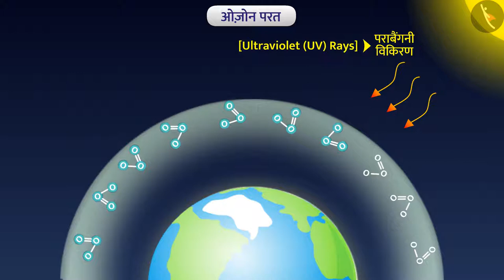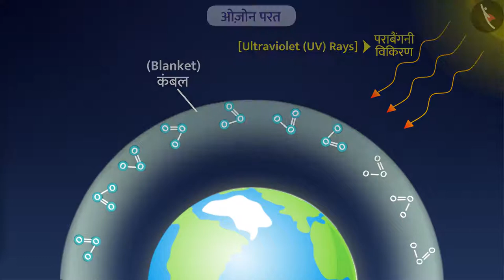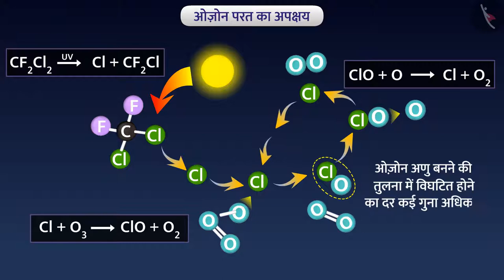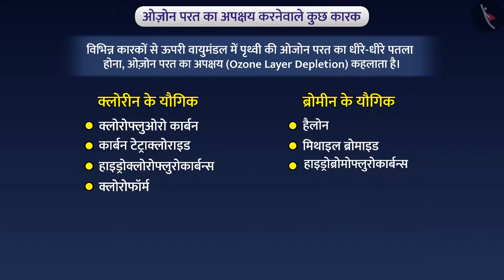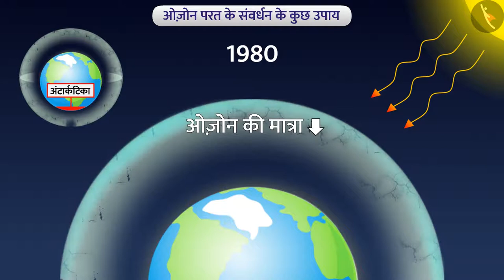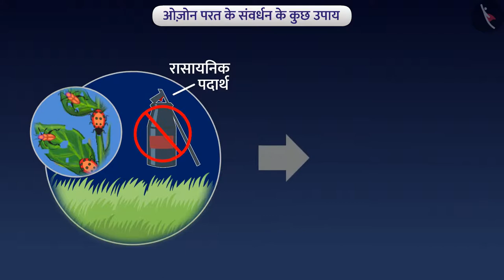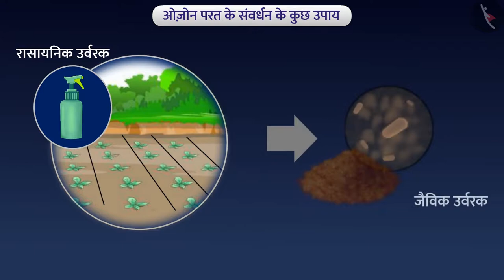ओज़ोन परत का अपक्षय|Part 1/1|Ozone Layer Depletion|Hindi|Class 10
हमारा पर्यावरण, पर्यावरण को बचाने के पाँच ‘R’, हमारा पर्यावरण, विज्ञान कक्षा 10, टिक टैक् लर्न विज्ञान , cbse के लिए विज्ञान, Tictaclearn विज्ञान,  बच्चों के लिए विज्ञान, विज्ञान ऑनलाइन वीडियो